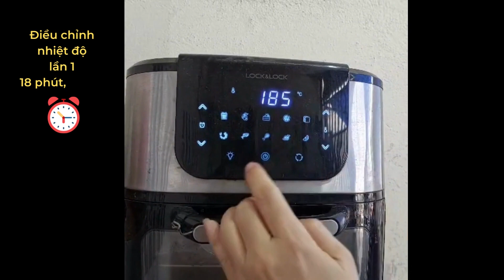Hướng dẫn nướng sườn cháy tỏi bằng nồi chiên không dầu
Hướng dẫn nướng sườn bằng nồi chiên không dầu

Bấm "🔔" để nhận video mới tự động !